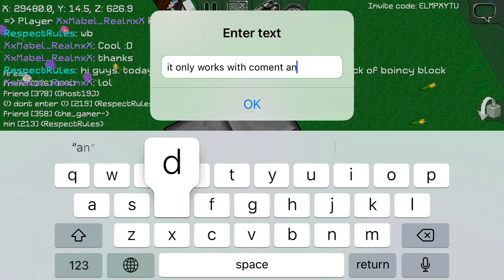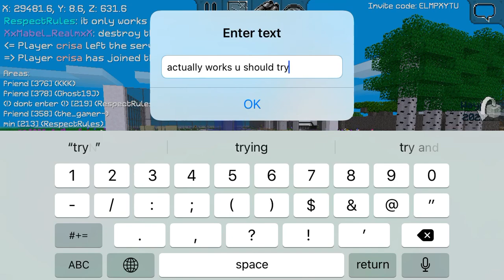SAND TRICK - MULTICRAFT🥳